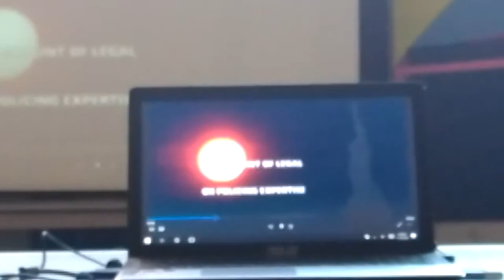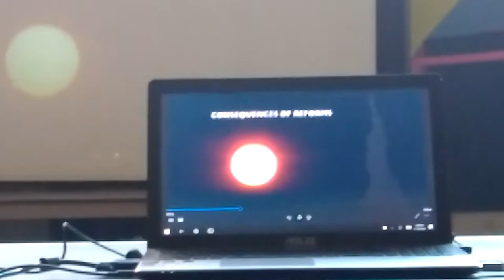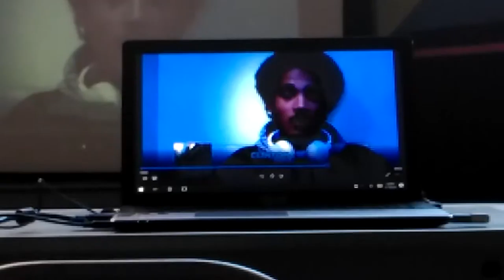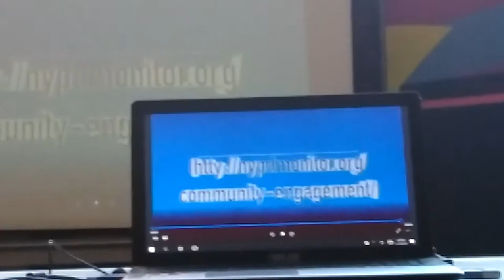111916 STOP & FRISK, TRESPASSING workshop, 3